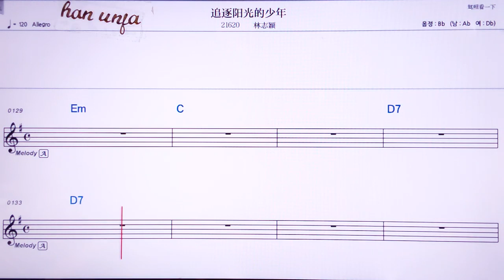💖뿌까오얼비에 👍Karaoke With Sheet Music/MR,노래방, 악보, 코드,